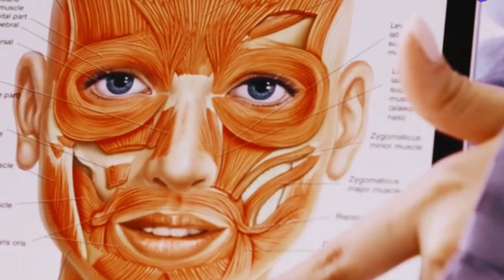STOP Making This Mistake with Your Facial Expressions!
Have you ever wondered why some women seem to have a "Resting B*tch Face"? In this eye-opening video, we dive deep into the science behind this phenomenon and explore the surprising connection between a woman's facial expressions and her sexual experiences.

Join us as we discuss how hormonal changes, social perceptions, and emotional states can contribute to why some women may appear unapproachable or disinterested. We’ll unpack research that suggests a lack of sexual satisfaction might play a role in these expressions, revealing the hidden truths behind what a woman's face might be communicating.

Whether you're looking to understand more about body language, relationships, or simply want to debunk common myths, this video is packed with insightful information that will change the way you perceive 'Resting B*tch Face' forever.